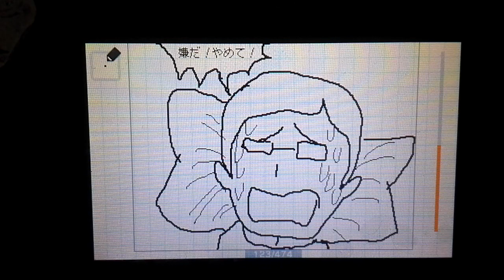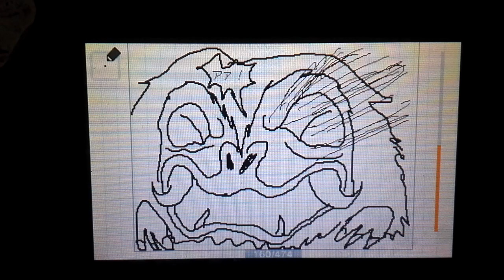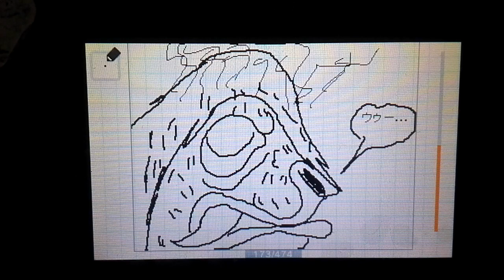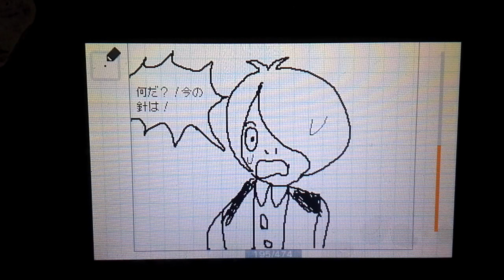うごメモ ゲゲゲの鬼太郎 第7話 人間兵器！おどろおどろ！(Mr.Zを探せ！)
人間同士の友情の話です！最後に登場した極悪妖怪は⁉